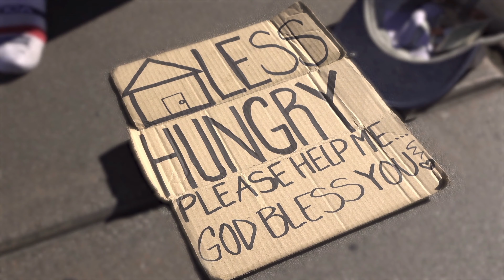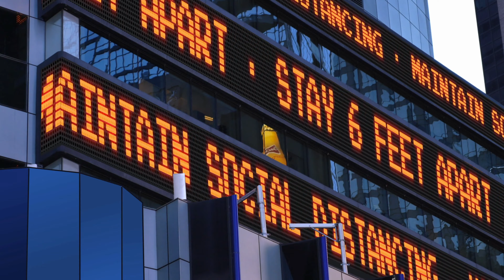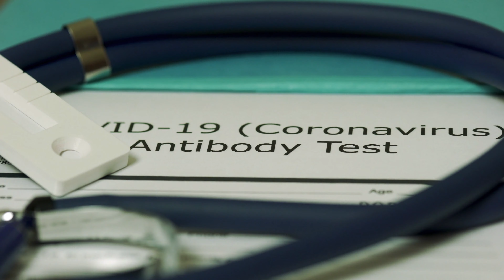Five Ways to ReOpen the Economy Safely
These are my five recommendations for re-opening the economy safely!